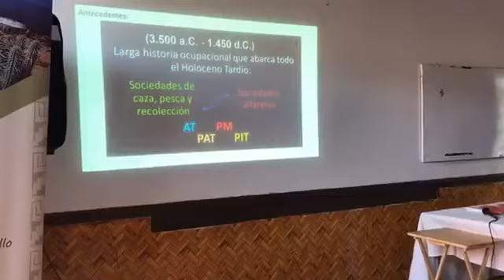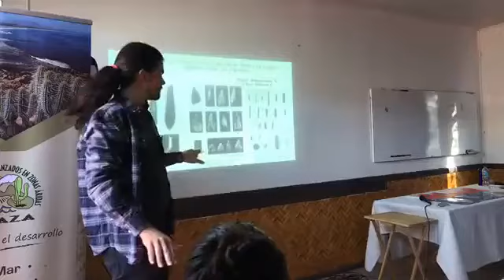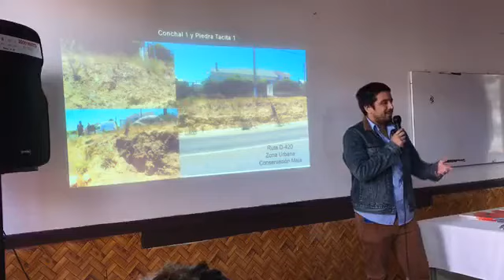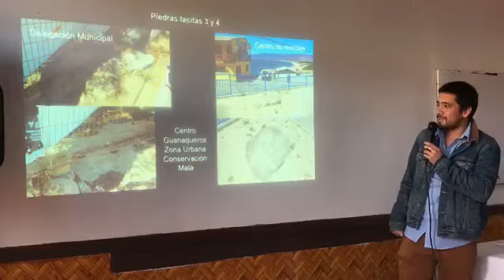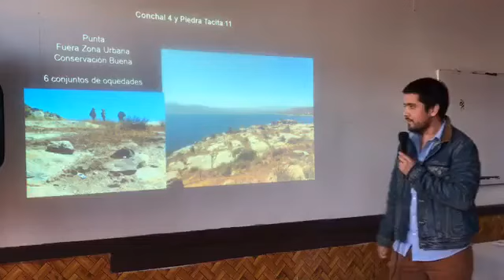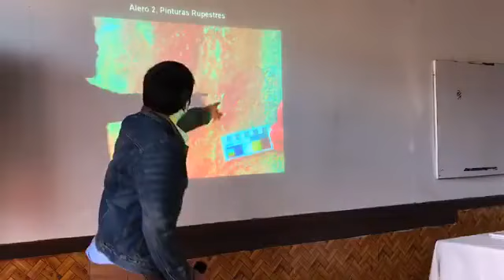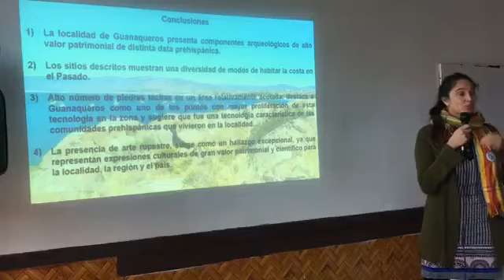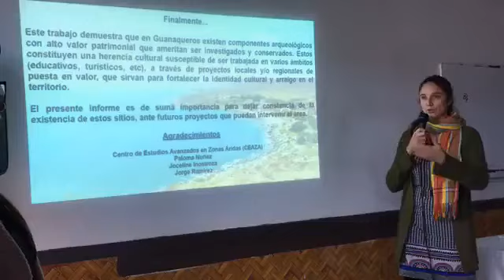Centro Científico Ceaza entrega informe a la Comunidad de Guanaqueros